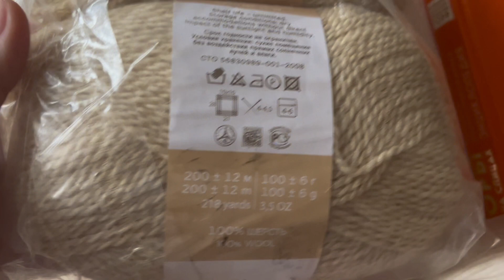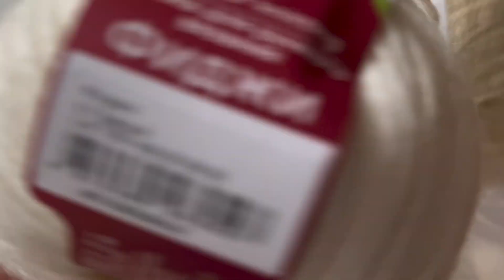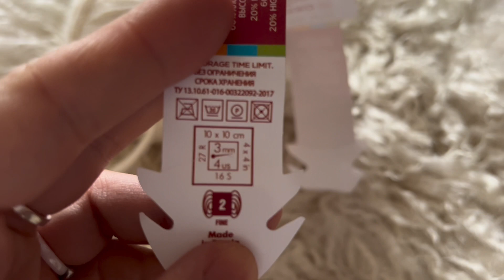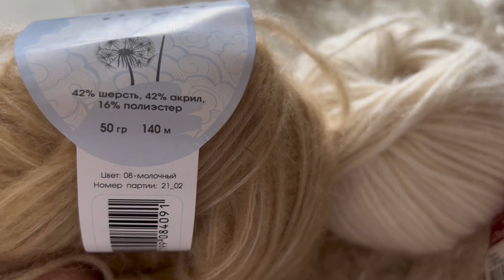VLOG 5/23 | Белый вязальный влог | Воздушная бюджетная пряжа| Покупки |Процесс в роспуск| Фиджи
Всем привет!
Меня зовут Юля и это мой канал о творчестве и рукоделии)
На данный момент вязания в моей жизни больше всего;)
Добро пожаловать!
В этом влоге я покажу свою новую покупку пряжи фиджи, идею для нового проекта, обсужу с вами дальнейшие планы на его роспуск или продолжение вязания...
А также покажу новинку, которую нашла на вайлдбериз - Пехорка Теплый носок из 100% шерсти.
Если вам интересно, то приглашаю вас погрузиться с мой белый ролик о вязании.

Приятного творчества!

цвет белый 01, я заказывала дважды и мне попались разные партии - от 20.09.22 и от 16.11.22.
Джемпер вязала по приложению woolme, по расчету программа выдала мне набор снизу на 174 петли. Узор из двух ажурных ромбов из этого видео (но я вяжу с косичками внутри ромба (верхней его части)

Пряжа теплый носок (набор с добавкой) (на настоящий момент нет в наличии)

А также, друзья, недавно я запустила серию видео о готовых работах за 2022 год, рассказываю и о пряже, и о моделях, которые вязала здесь: «ИТОГИ ЗА 2022»

Приятного вязания!